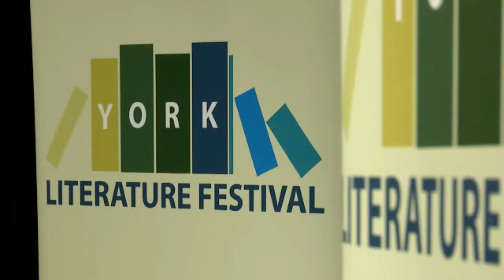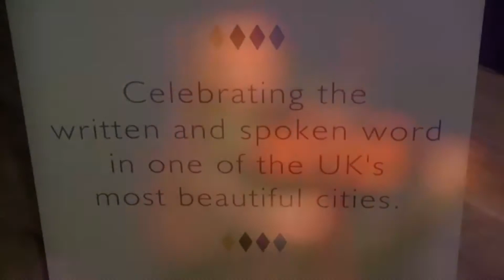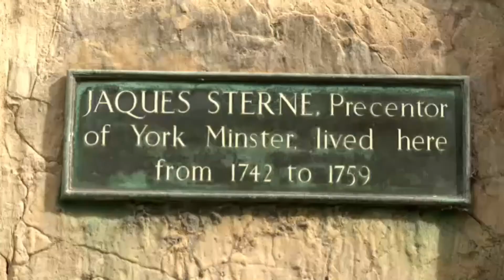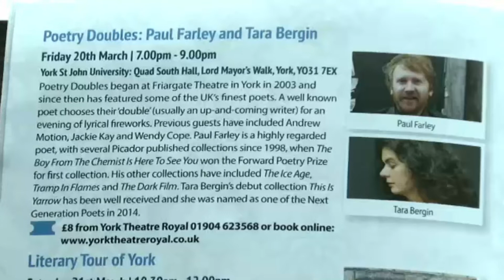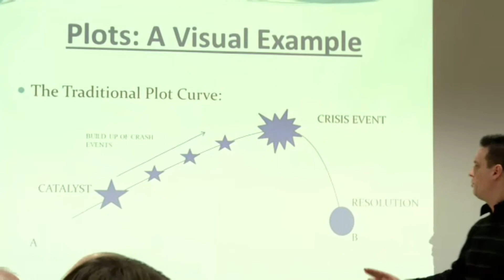Literature Festival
A literary festival usually features a variety of presentations and readings by authors, as well as other events, delivered over a period of several days, with the primary objectives of promoting the authors' books and fostering a love of literature and writing.